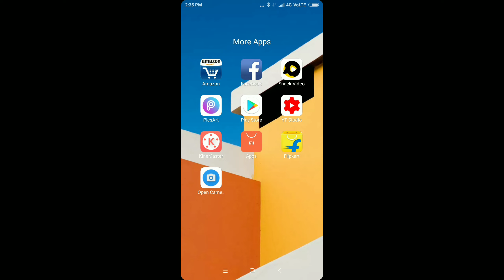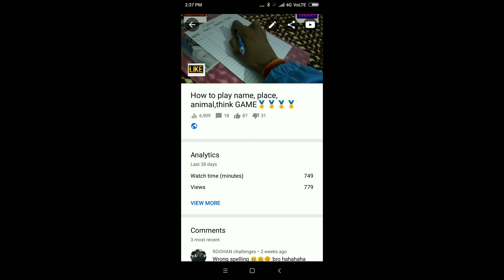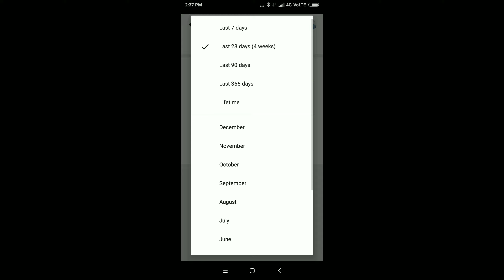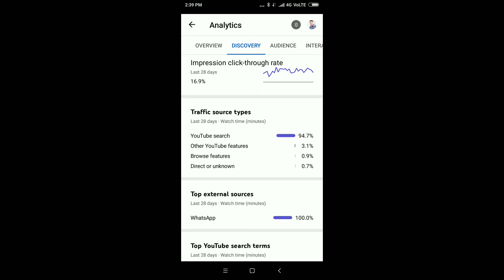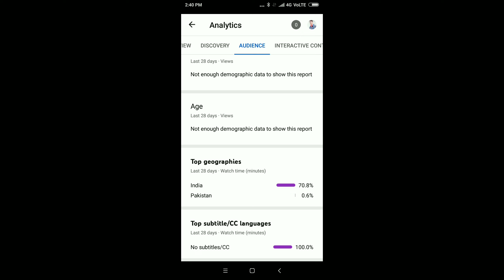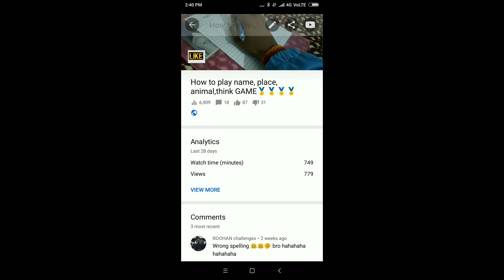2021 NEW SETTING IN YOUTUBE Trending ||Gaurav Singh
Hello gyes

so guys aapko Agar Hamari video acchi Lagti Hai To please yaar like karein aur subscribe Karen aur bell icon ko daba dijiye taki aise hi aur video hum aapke Liye la Sake to dhanyvad.

gaurav singh

Gaurav3756singh